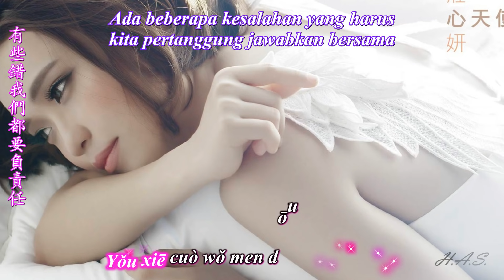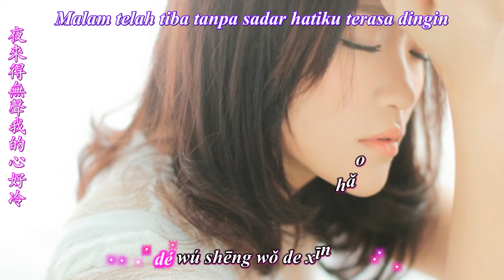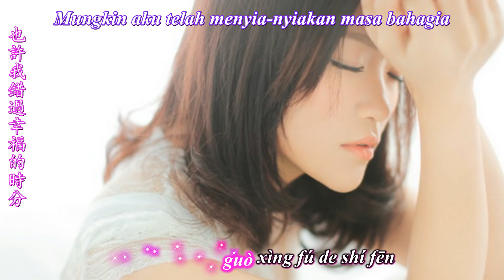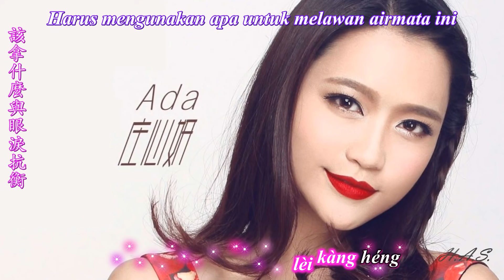Zai Jian Zhi Shi Mo Sheng Ren [ Selamat Tinggal Hanya Orang Asing ]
Zai Jian Zhi Shi Mo Sheng Ren - 再見只是陌生人
Ada Zhuang - 莊心妍